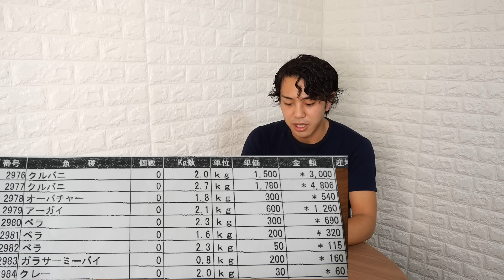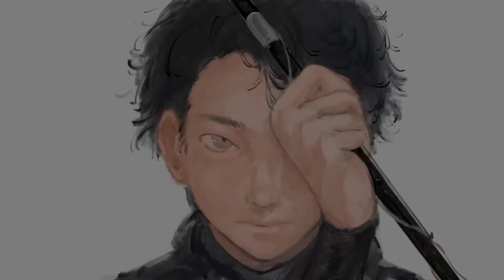1日の素潜り漁でいくら稼げる？漁師の収入を公開します。